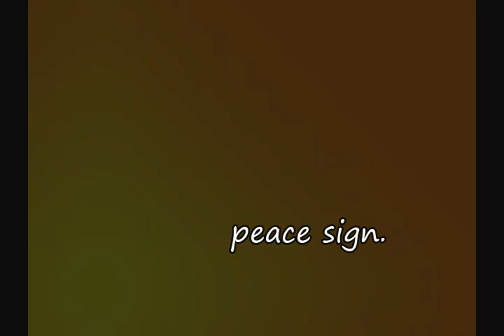World's Biggest Human Peace Sign (Fail)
A display of "peace" resulting in a lot of democrats and hippies, along with me in my holistic anarchism shirt and my fam (along with logan - I think he counts as fam now). We all wished the turn out was bigger but we are in a "red" county so... what ya gonna do.